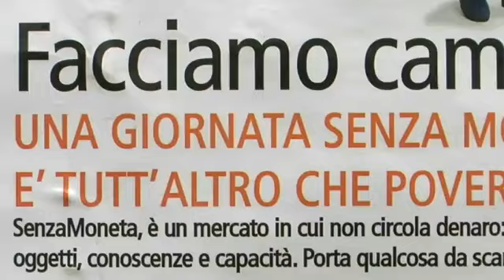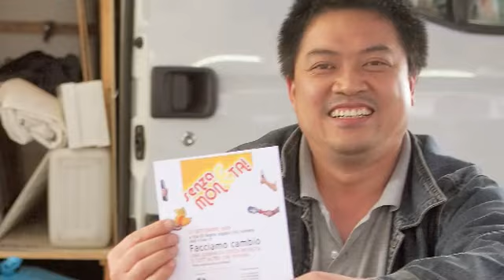MANAMANÀ | Ripensare la comunicazione del sociale